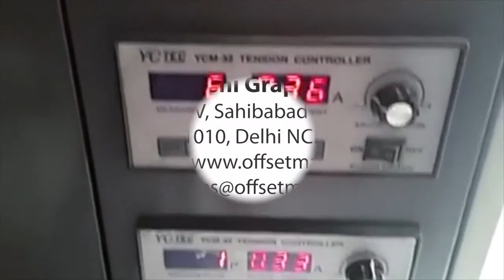Fabric slitting machine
Fabric slitting machine or Slitting machine for Non woven bags

Fabric slitting machine | Slitting machineKhushi Graphics
A-33/12A,Site IV, Sahibabad Industrial Area,
U.P., Delhi NCR , 201010, India